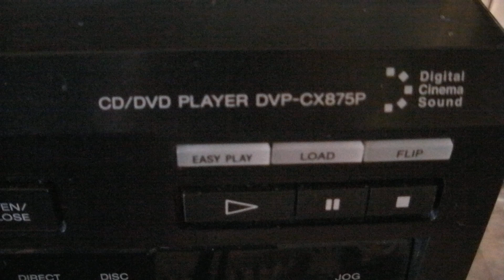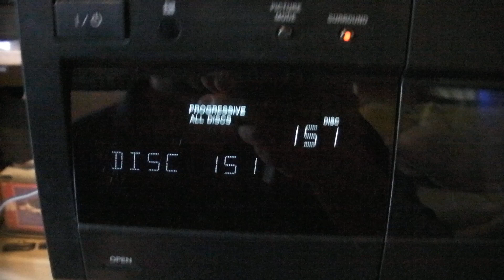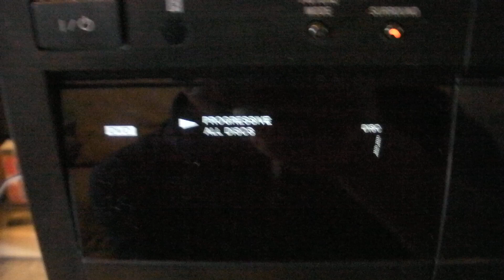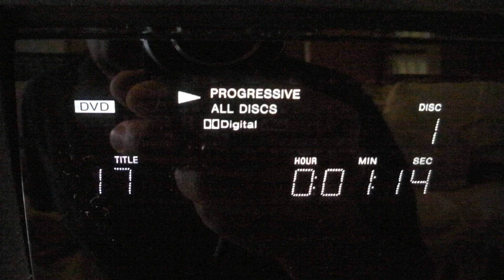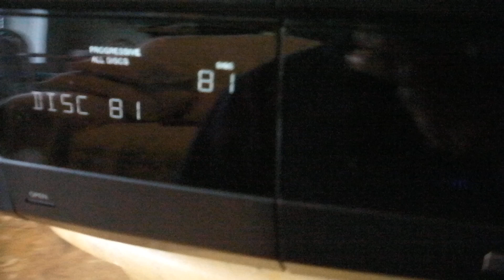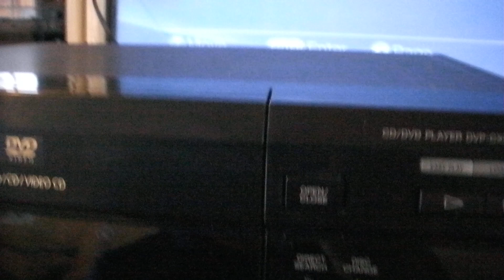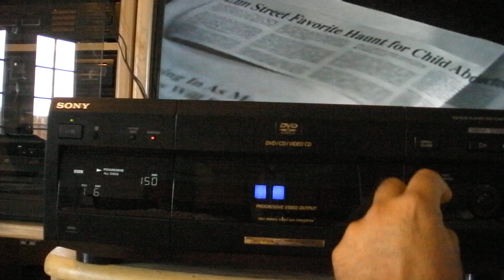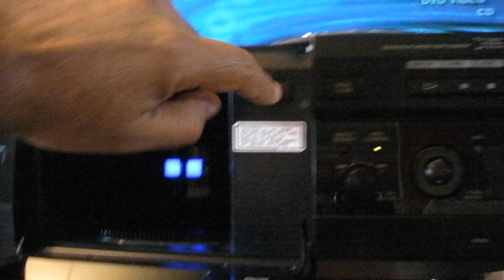Sony DVP-CX875P DVD Player , DVD/CD 300 disc's Player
For Sale :
Sony DVP-CX875P DVD Player